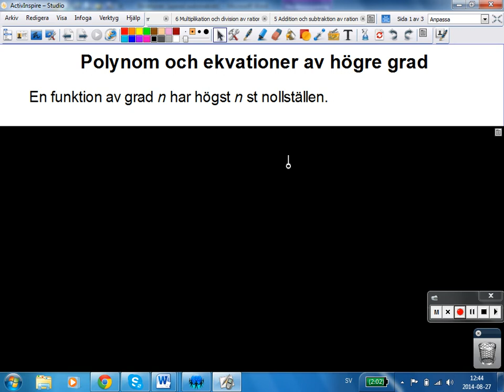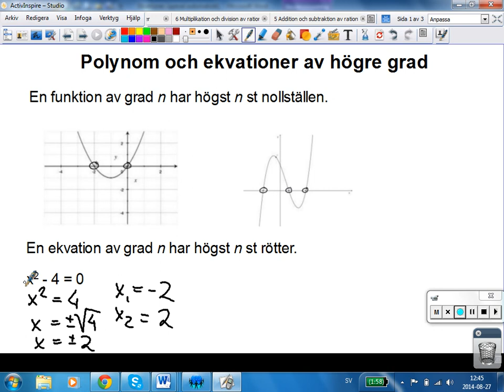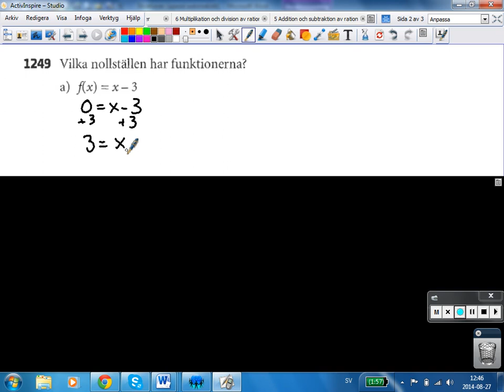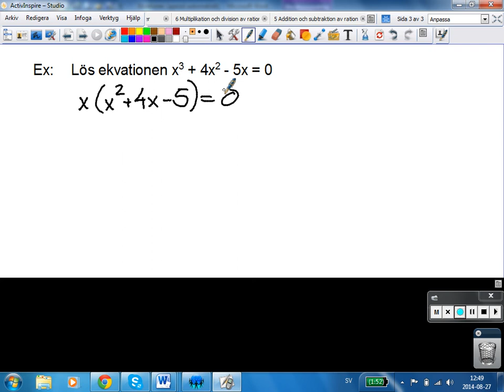3 Polynom och ekvationer av högre grad